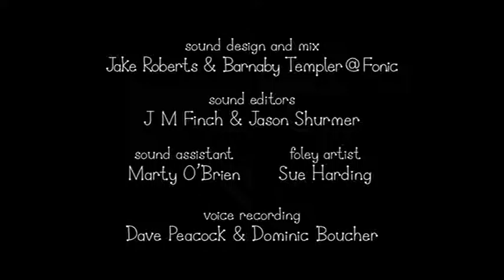Ben And Holly's Little Kingdom S01E42 The Woodpecker